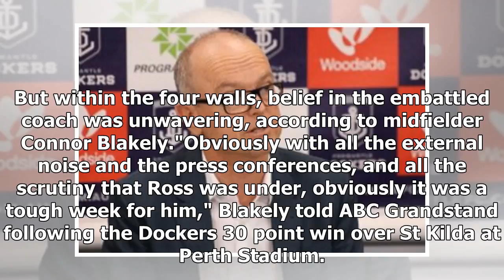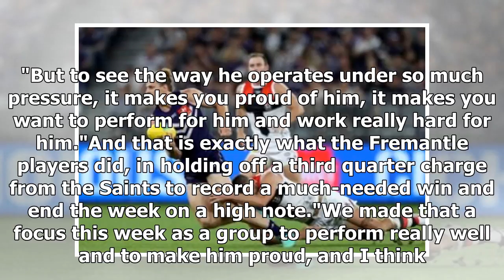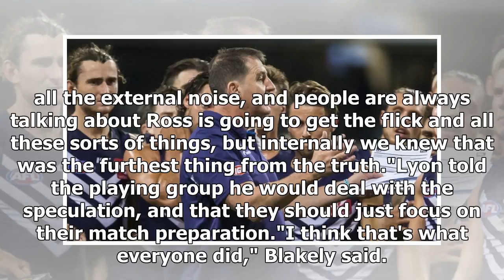The players are proud of the excitement of Ross Lyon after a tough week for the club